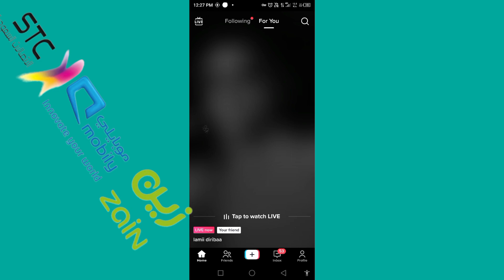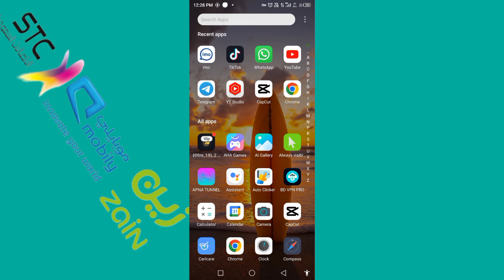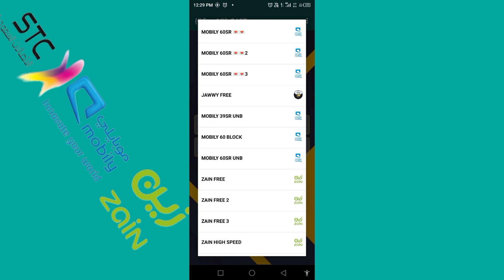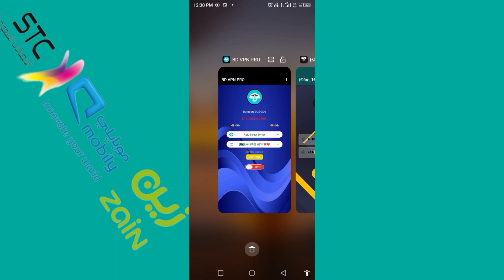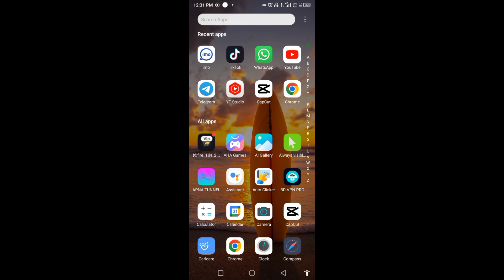#🆓 internet all itti fayyadaman Shabakaa Tolaa